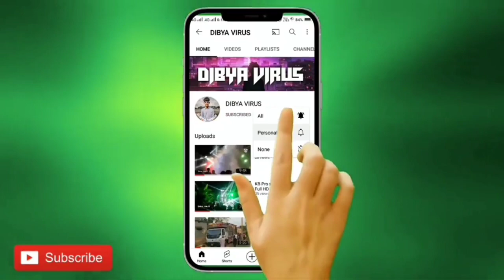Dj Bul Bul Pro Sound Home Tour Vedio Coming Soon Adress ?? 2023 Sound Cheak Marriage Program BY |DV